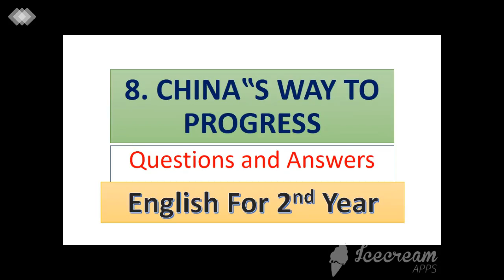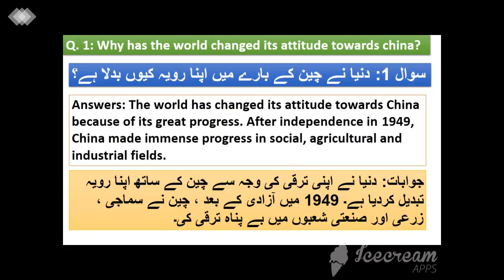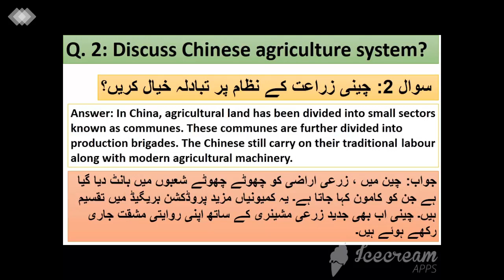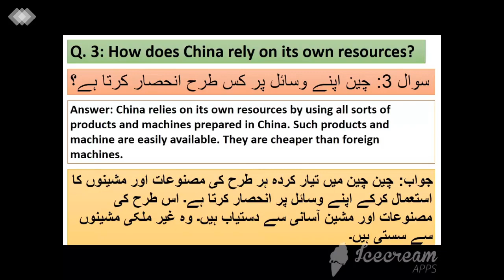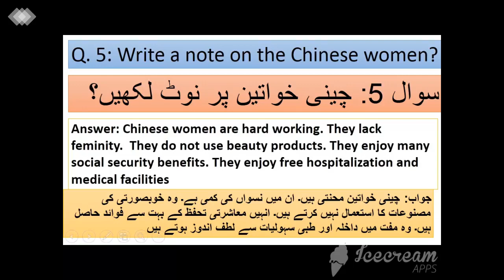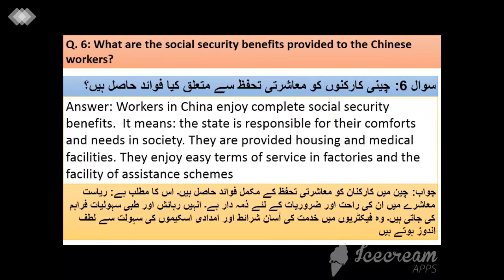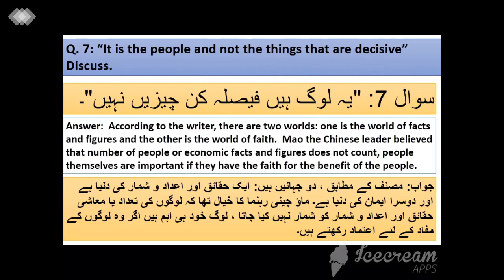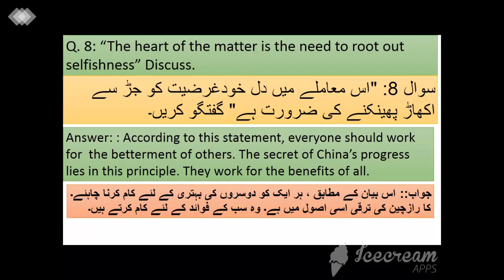2nd Year English Questions and Answers The China way to Progress BABYDOLLS try on haul Brave Mian.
Brave Mian